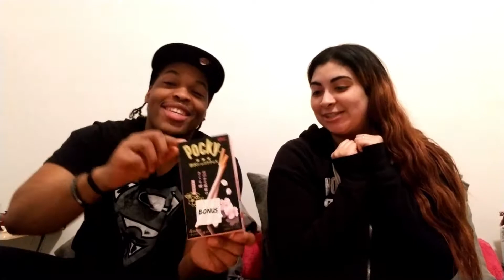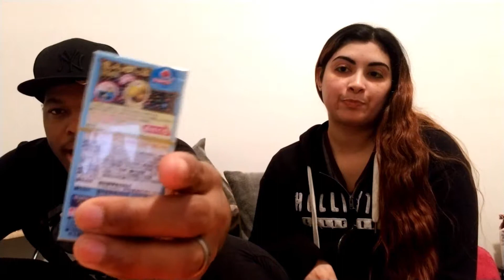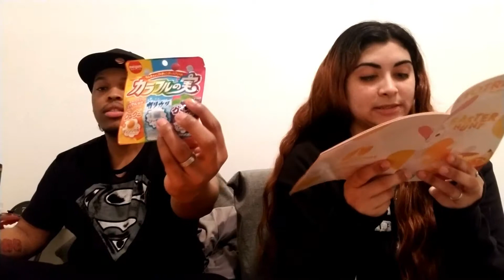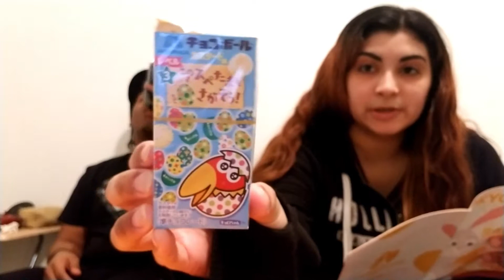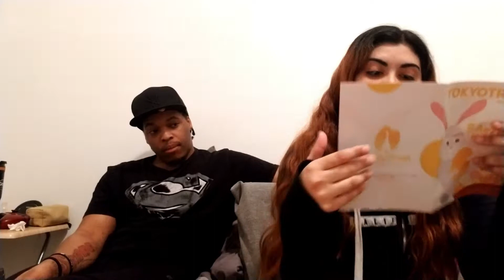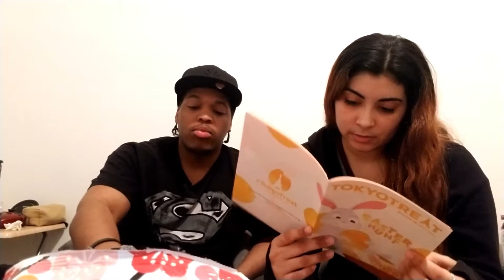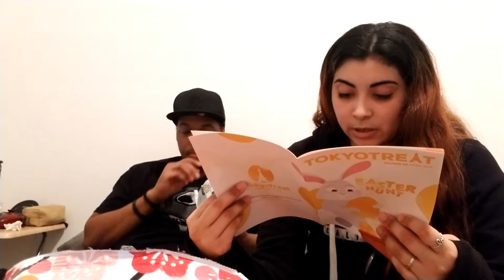Tokyo Treat UnBoxing!!!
🖤 Follow Me🖤

🖤 Follow Maleik 🖤